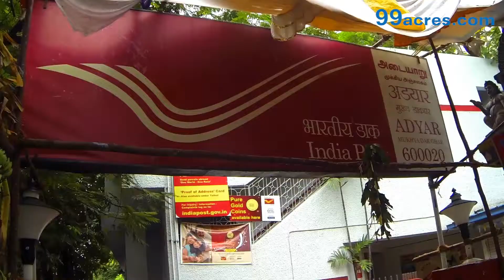Gandhi Nagar L672